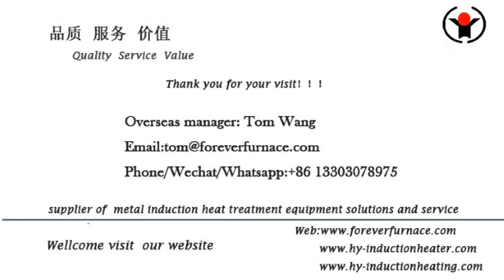billet induction heat treatment equipment